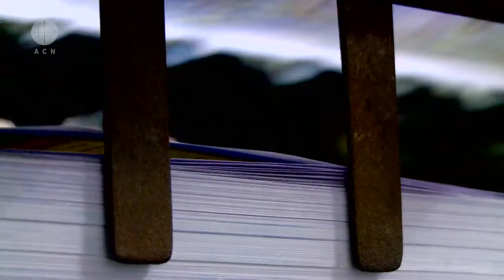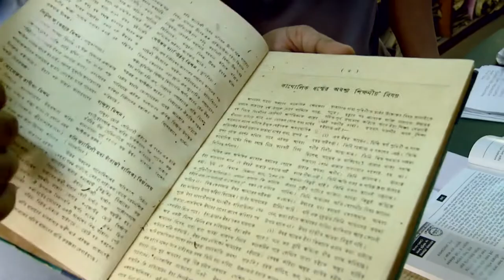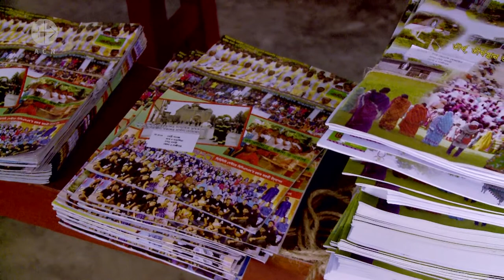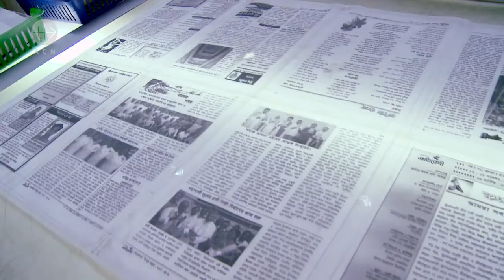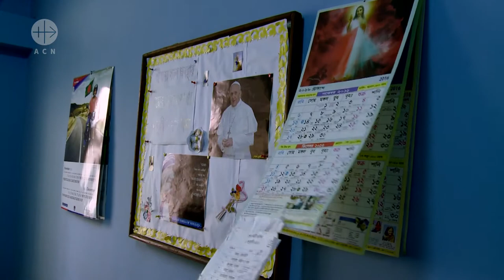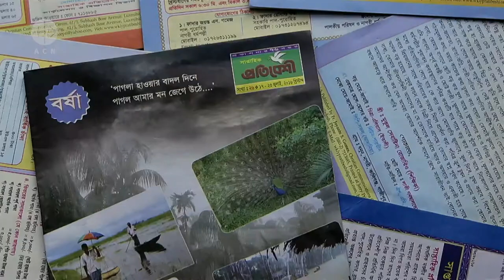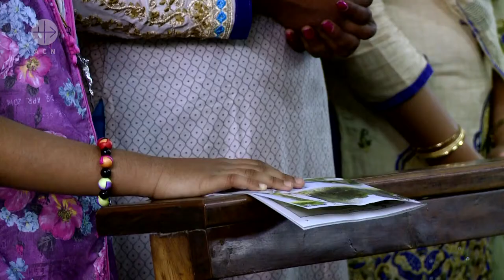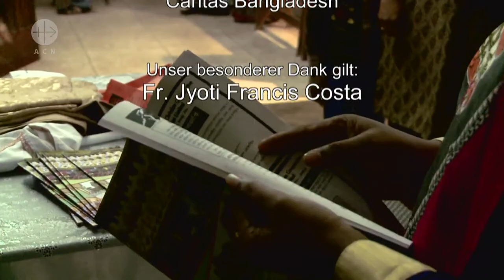Bangladesch: "Der wöchentliche Liebesbrief"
KIRCHE IN NOT-Doku über das katholische Magazin "Weekly Pratibeshi", das in Bangladesch die Katholiken eint und eine Brücke zu den anderen Religionen ist.

Verwendungszweck: Medienapostolat